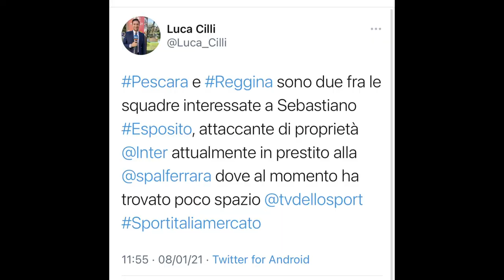Pescara. Stallo per Esposito, avanzano Okoli e Machin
Tre giorni di riposo sono stati concessi ai giocatori del Pescara che torneranno a lavorare in vista del match del 17 gennaio con la Cremonese. Sul fronte mercato, fase di stallo per l’attaccante Esposito. Si avvicinano il difensore Okoli e il fantasista Machin (per lui un ritorno).